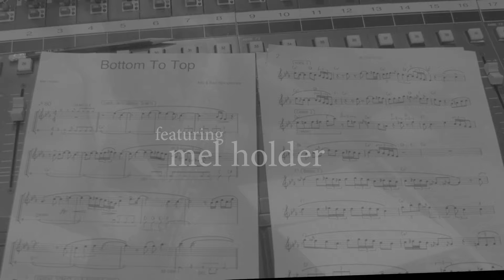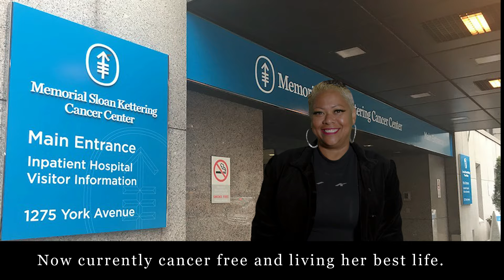Bottom To Top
Mel Holder musically offers an artistic depiction of life's journey from the lowest point  to the pinnacle of success. He utilizes different characters to creatively paint the musical picture that brings home this narrative.